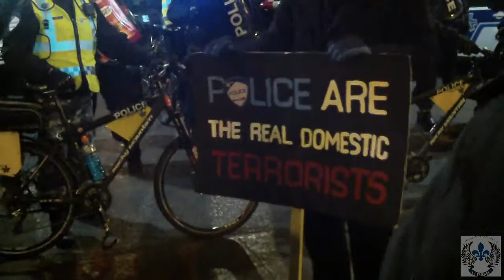( 2015 - 03 - 27 ) ... MANIFESTATION , ESTI DE GROSSE MANIF DE SOIR PRINTEMPS 2015 , ( PRISE 2 )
UNE PRODUCTION ( M.S. 2015 )

LA BRIGADE DES ANGES DE MONTRÉAL